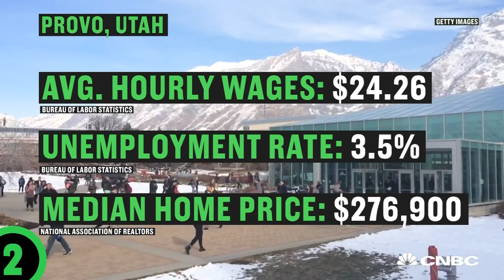The Best Places To Start A Business | CNBC Make It.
The top 5 metro areas to start a business in America.